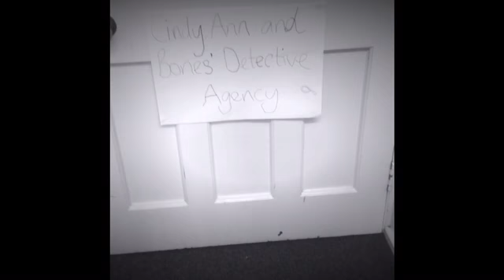UMB Higham Ferrers & The Temple Of Boom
This film was created entirely by the talented students of Higham Ferrers Primary School.